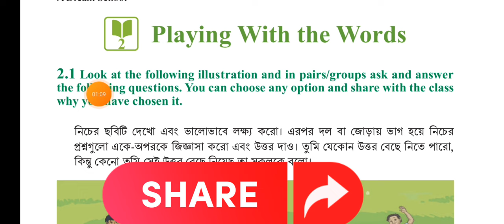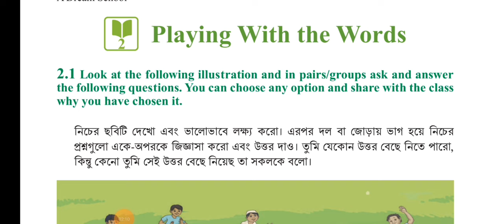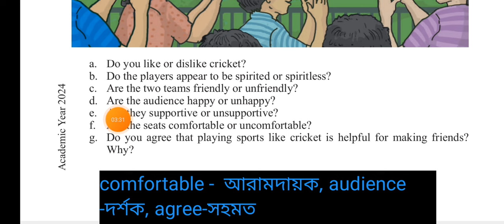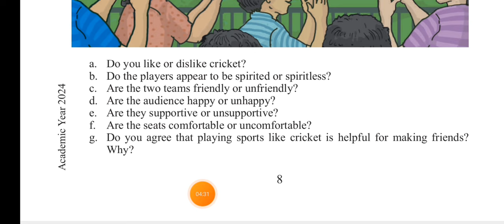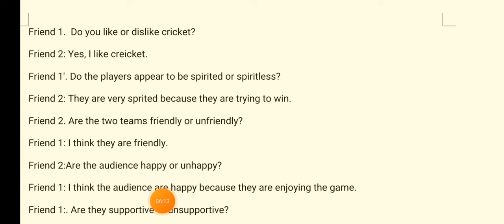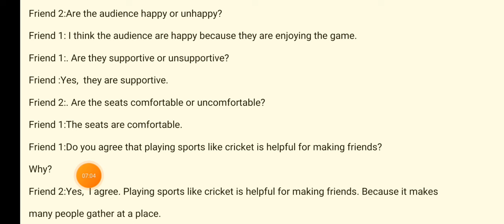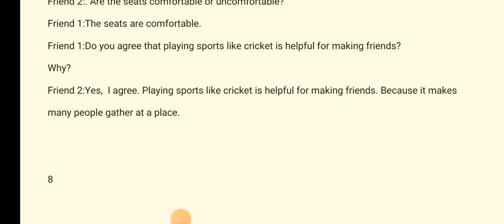CLASS SEVEN/7...ENGLISH page(8) Playing with the words.. ( 2.1)..2024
This is a very important lecture for class seven..  And this is a very  important topic for class seven. chapter 2 Playing with the words..(2.1) part 1

the lecture of page 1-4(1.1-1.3)